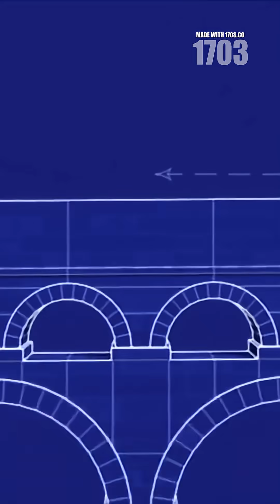Ancient Roman Aqueducts: Engineering Marvels Still in Use!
🌊🏛️ Discover the genius of Roman engineering! Did you know some Roman aqueducts are still in use today, over 2,000 years later? These ancient marvels transported water using gravity and precise math, with revolutionary arch designs and waterproof concrete. Learn how the Aqua Virgo, built in 19 BC, still supplies Rome's iconic Trevi Fountain. Dive into the legacy of Rome's architectural brilliance that continues to flow through history!